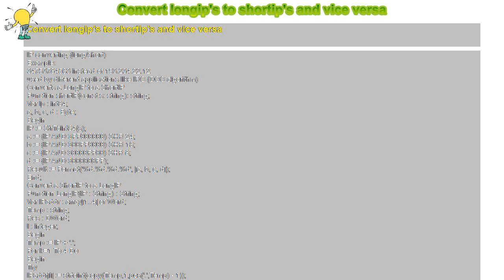How to : Convert longip's to shortip's and vice versa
Convert longip's to shortip's and vice versa

 IP converting (long/short)

 Example:

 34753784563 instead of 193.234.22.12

 used by different applications like IRC (DCC algorithm)

 Converts a LongIP to a ShortIP

 Function shortIP(const s: string): string;

 Var Ip : int64;

 a, b, c, d : Byte;

 Begin

 IP := StrToInt64(s);

 a := (IP AND $FF000000) SHR 24;

 b := (IP AND $00FF0000) SHR 16;

 c := (IP AND $0000FF00) SHR 8;

 d := (IP AND $000000FF);

 Result := Format('%d.%d.%d.%d', [a, b, c, d]);

 End;

 Convert a ShortIP to a LongIP

 Function LongIP(IP : String) : String;

 Var IPaddr : array[1..4] of Word;

 Temp : string;

 Res : DWord;

 I : integer;

 Begin

 Temp := IP + '.';

 For I:=1 To 4 Do

 Begin

 Try

 IPaddr[i] := strtoint(copy(Temp,1,pos('.',Temp) - 1));

 Delete(temp,1,pos('.',Temp));

 If (IPaddr[i] &gt; 255) Then

 raise Exception.Create('');

 Except

 // Check the IP

 result := 'Invalid IP address.';

 Exit;

 End;

 End;

 Res := (ipaddr[1] SHL 24) + ipaddr[1] +

 (ipaddr[2] SHL 16) + ipaddr[2] +

 (ipaddr[3] SHL 8) + ipaddr[3] +

 (ipaddr[4]);

 Result := Format('%u',[res]);

 End;